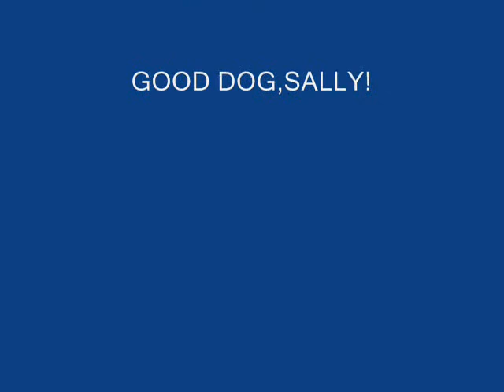SALLYJANEDOG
Sally Jane, faithful friend and protector went over to Grandpa's Farm on May 24,2013. Uncle Boogie Dog and Queen Kitty will be so happy to greet her there. I miss her so much. Good Dog, Sally!